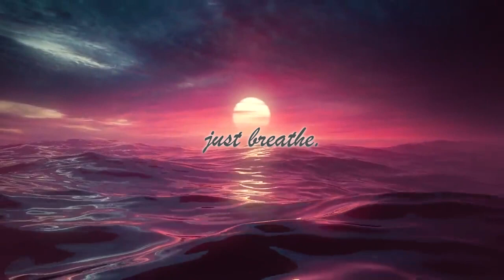10 Minute Guided Meditation for Easing Stress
10 Minute Guided Meditation for Easing Stress